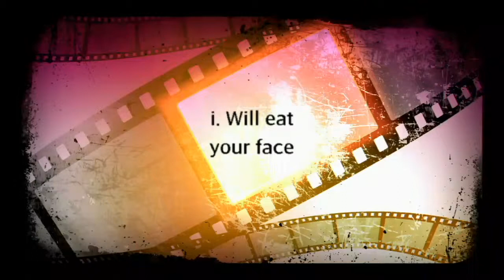So.bmovie_20130927_121348.mp4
Board hungry a salad would be nice